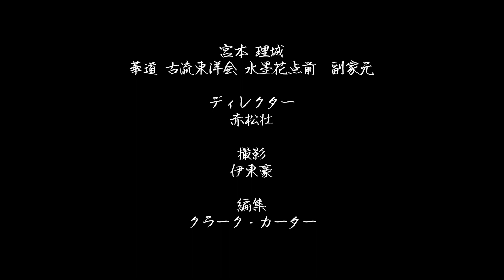【本気出します】華道家が、本気で紫陽花を生けてみた！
何と、鉢植えの紫陽花を根っごと生けてみました。

宮本理城の創作活動の支援をお願い致します。

■企業さま、団体さま、イベント主催者さまへ
ホテル旅館などの空間装飾 / 店舗装飾 / イベント用装飾 / その他の空間装飾 / メディア取材 / YouTube コラボ依頼 / いけばな体験 / ワークショップ

華道家　宮本 理城
Rijo Miyamoto
　1976年東京生まれ。二歳より古流東洋会の創流者で祖母の服部理春、二世家元である母、宮本理峰から華道の手ほどきをうける。大学時代から流展に参加。いけばなインターナショナル世界大会、日本いけばな芸術展に出展。2009年、古流東洋会水墨花点前 副家元に就任。
　その後、アフリカチュニジア共和国、サウジアラビア「ジャナドリア祭」、チャイコフスキー記念国立モスクワ音楽院主催の国際フェスティバル「日本の心」に招聘され、ロシア・モスクワ市でデモンストレーションを行うなど、海外での活動多数。全日本いけばなコンクール審査員特別賞受賞など。いけばな芸術協会正会員。いけばなインターナショナル会員。